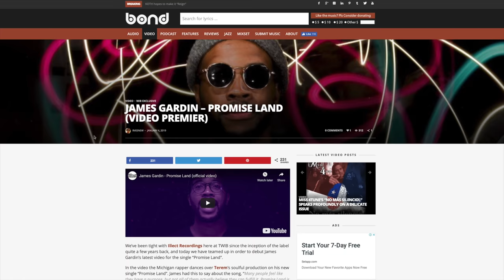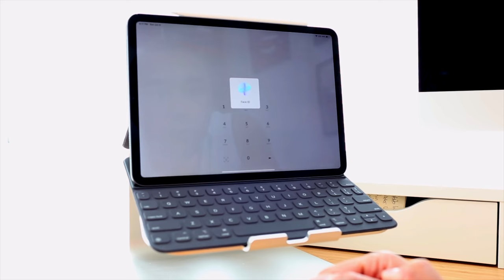SUCCESS TIPS - How to Achieve Your Dream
Today we are going to be talking about success, what is success to me how do I define it and what kinds steps you can take in order to be a successful animator.

Recommended Reading

Amazon US
Amazon UK

Gear I use for my Videos and Animation:

Go Pro Hero 7 Black Amazon US
Go Pro Hero 7 Black Amazon UK

Go Pro Head Strap Amazon US
Go Pro Head Strap Amazon UK

Canon G7X Amazon US
Canon G7X Amazon UK

Canon 5D Mark III Amazon US
Canon 5D Mark III Amazon UK

Rhode Video Mic Pro Amazon US

Blue Yeti Amazon US
Blue Yeti Amazon UK

Drawing Tablet GAOMON PD1560 Amazon US
Drawing Tablet GAOMON PD1560 Amazon UK

iMac Amazon US
iMac Amazon UK

Keyboard Amazon US
Keyboard Amazon US

Mouse Amazon US
Mouse Amazon US